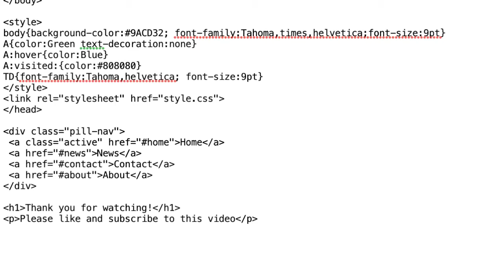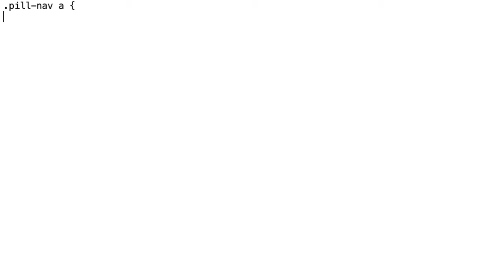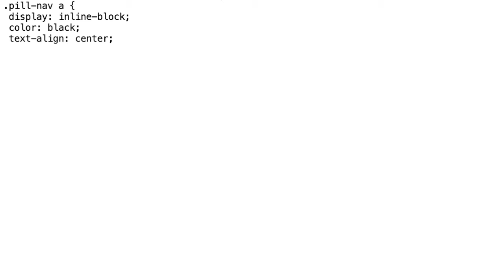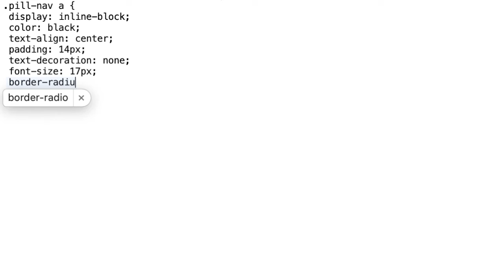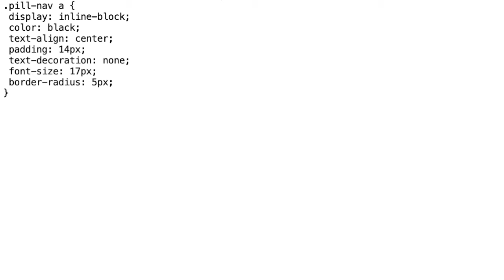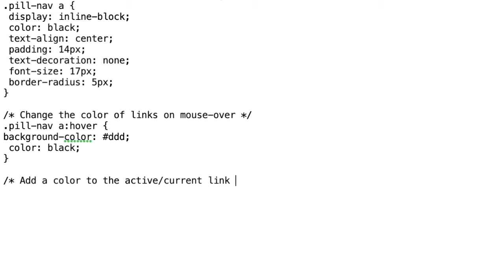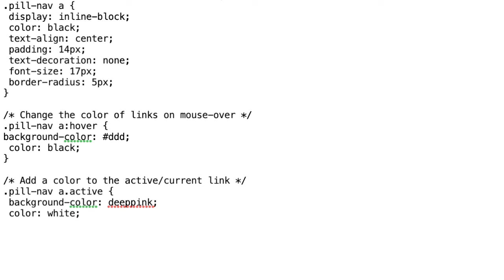Pill Navigation in HTML